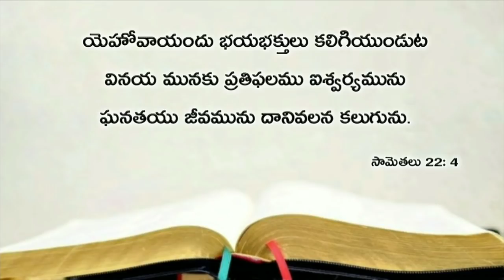Today's promise 26.01.2019